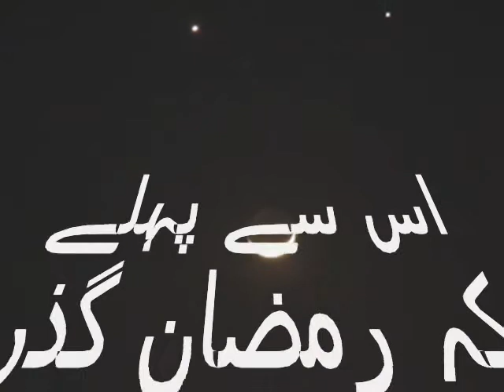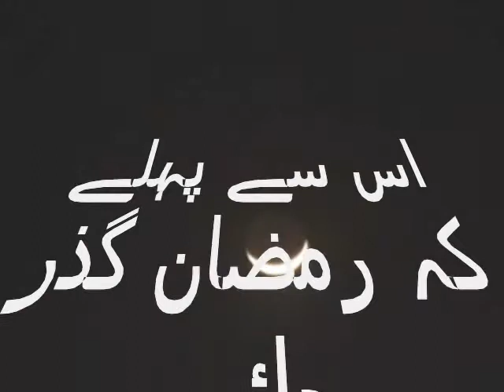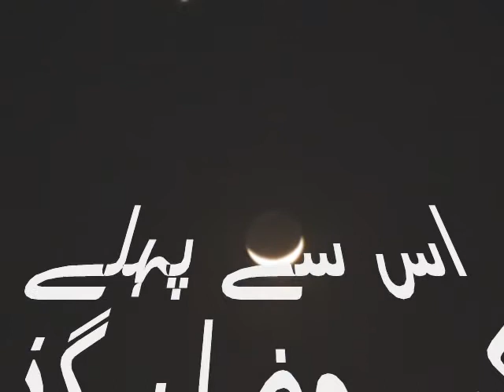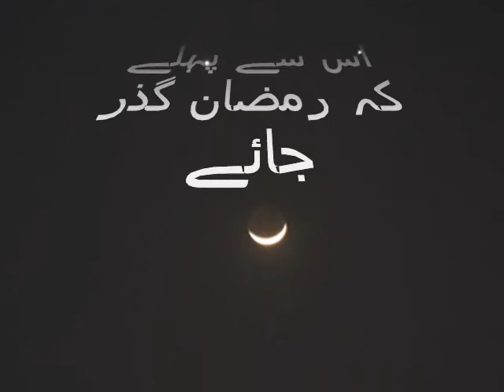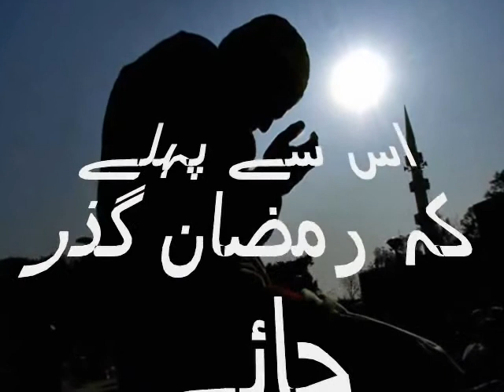~Sheikh Abdul Razak Sajid~ Is Se Pehle Ke Ramazan Guzer Jaye - Part = 2 Of 6